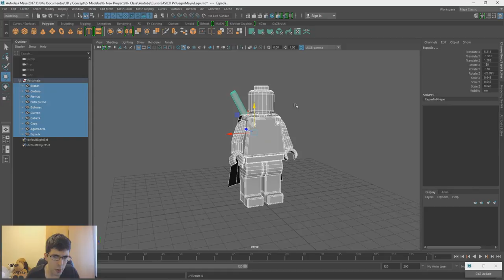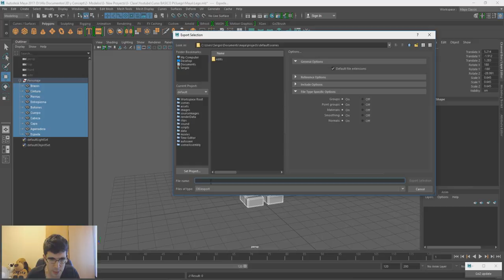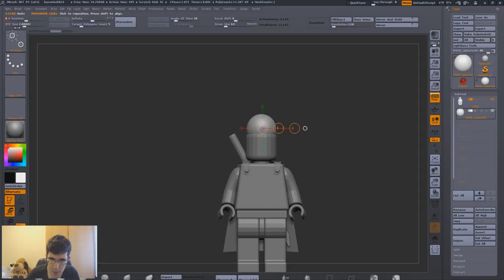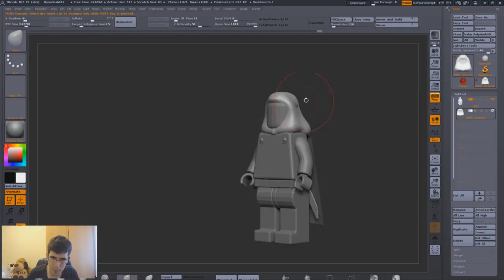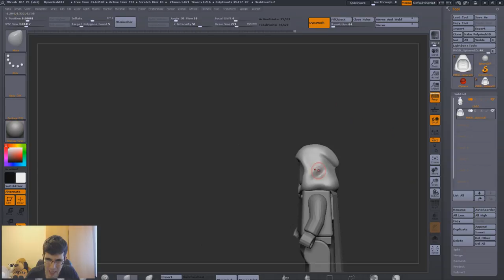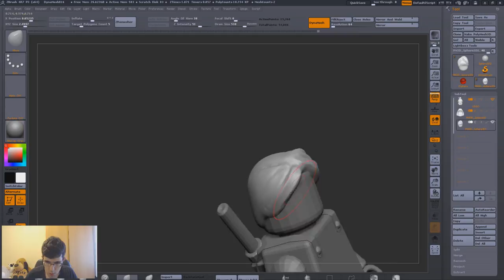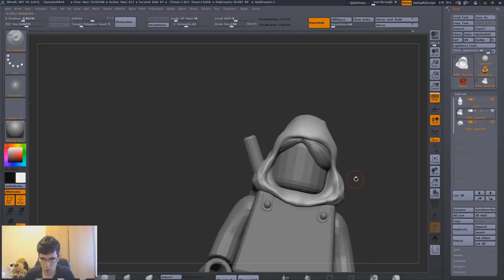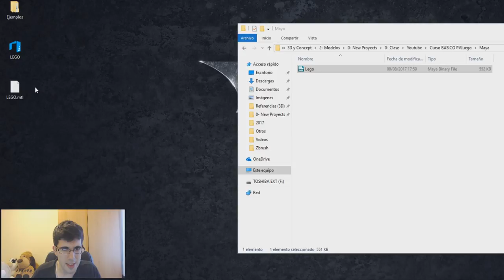Curso BÁSICO | Personajes para Videojuegos - Parte 6 - Esculpido de Accesorios 2